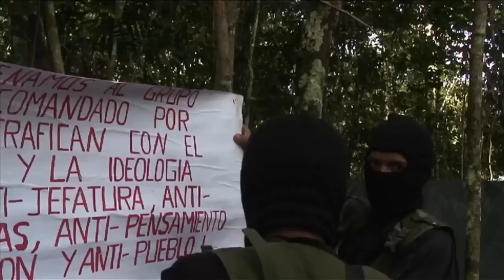Comrade Artemio interview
Deep in Peru's central jungle, the last of a generation of Latin American revolutionaries continues to fight the state. Artemio is the only member of the original Shining Path leadership who is still free and alive, and he wants to lay down his arms. After close to 30 years living in the bush and fighting a guerrilla war he says the military fight is over but the political one must continue. Yet it will be almost impossible for Artemio to make a transition into civilian life. The best he can do is to negotiate the terms of his surrender. Terms that both he and the Peruvian state will accept